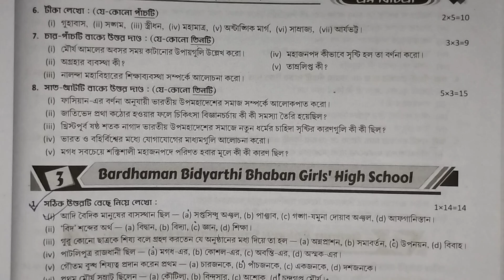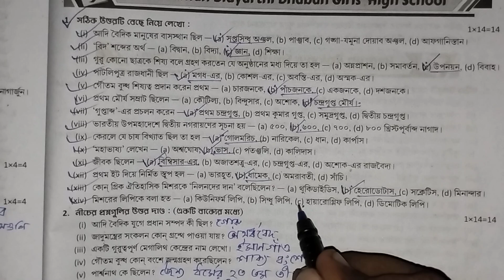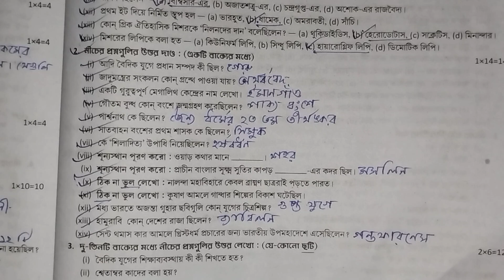class 6 ray martin question bank answer history 3rd summative 2024 page -263 set 3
রায় মার্টিন প্রশ্ন বিচিত্রা থেকে ষষ্ঠ শ্রেণির পরিবেশ বিষয়ের সমাধান পেতে ভিডিওটা দেখো উপকৃত হবে।

your queries-
ray martin question bank class 6 history solution 2024
class 6 history 3rd unit test prashana bichitra 2024
class 6 history ray martin question bank answer set 13rd summative
ray o martin question answer 3rd summative class 6
question bank answer 2024 history class 6
history question bank class 6 set 1 answer 3rd unit
class vi ray martin question bank answer history 3rd unit
class 6 history prashna bichitra answer 3rd summative
prashna bichitra class 6 history answer 3rd unit set 1
class 6 3rd summative history question paper
history answer question bank class 6 3rd summative page 261